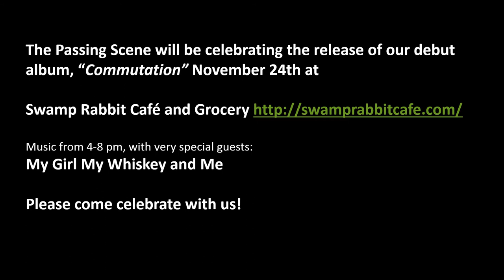The Passing Scene - Commutation Release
Come celebrate the release of The Passing Scene's debut album, Commutation on November 24 at Swamp Rabbit Cafe and Grocery in Greenville from 4-8 pm!  Our friend's My Girl My Whiskey and Me will join us to play a set of music.